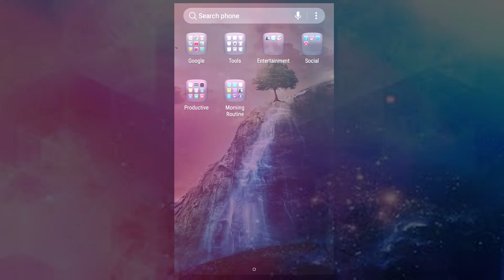Checkin (Self-Care)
Self-care has to be the hardest to maintain because every time something happens these things are the easiest to reschedule. And by reschedule I mean keep putting off to the end of time because there is always something happening. In 2019 I decided to focus on my self-care and it took a year to find out what that meant for me. Now I have a functioning system and I would like to share my progress with you.

So here is an update on my journey to living my best life. I am doing my best to embrace the self-love but like others, I struggle. Get the real progress behind all of the tips and tricks I have given you so far.